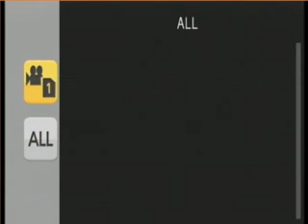Na Madida Tappenu 07